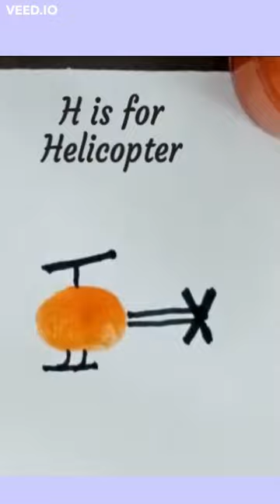How to make Helicopter with finger | Thumb drawing | Thumb painting | finger art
This fun activity will support the early stages of writing and painting drawing in children as young as 3 years old with introducing them to alphabets in a fun way.